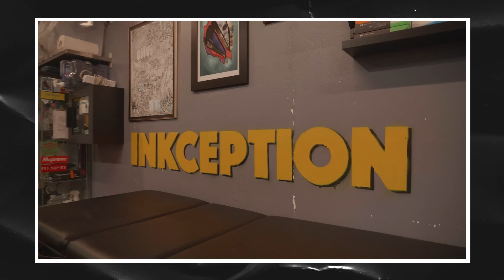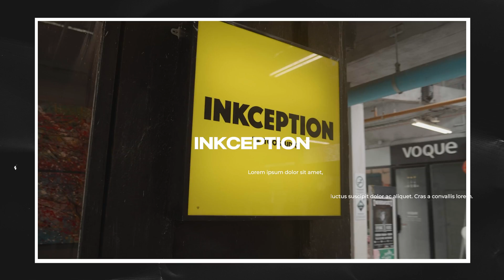เดี๋ยวรู้เลย! EP.2 INKCEPTION จากคนชอบสัก สู่เจ้าของร้านสักชื่อดังใจกลางเมือง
รายการเดี๋ยวรู้เลย ep. นี้ บอสพาบุกร้านสักชื่อดังพร้อมบทสัมภาษณ์ของเจ้าของร้านกับแนวคิดที่ไม่เหมือนใคร และวันนี้บทสัมภาษณ์ จะเป็นยังไง เดี๋ยวรู้เลย! EP. 2 INKCEPTION จากคนชอบสัก สู่เจ้าของร้านสักชื่อดังใจกลางเมือง